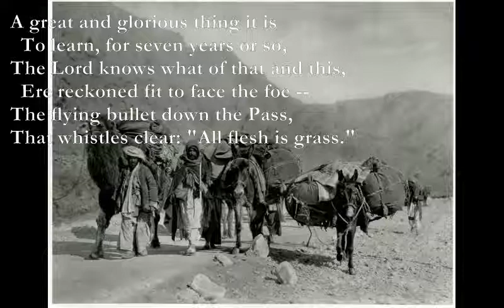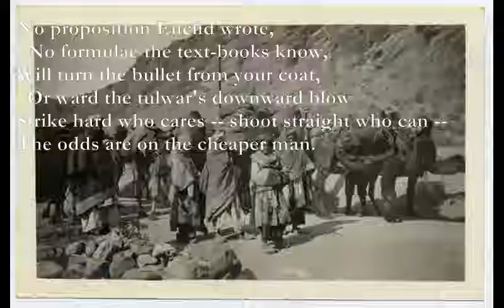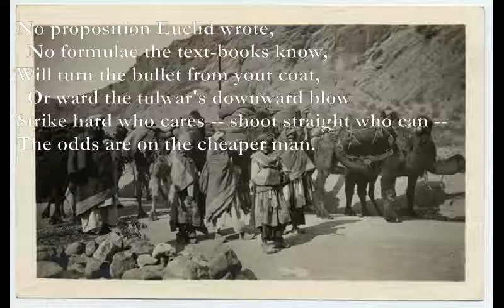Arithmetic on the Frontier [KIPLING poem set to music]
Here is another of Kipling's poems which I have set to music:

Arithmetic on the Frontier
Am D
A great and glorious thing it is
C E7
  To learn, for seven years or so,
Am D
The Lord knows what of that and this,
C E7
  Ere reckoned fit to face the foe --
G Dm
The flying bullet down the Pass,
C- G E7
That whistles clear: "All flesh is grass."

Three hundred pounds per annum spent
  On making brain and body meeter
For all the murderous intent
  Comprised in "villanous saltpetre!"
And after -- ask the Yusufzaies
What comes of all our 'ologies.

Dm G
A scrimmage in a Border Station --
Am E7
  A canter down some dark defile --
Am - G - F - D
Two thousand pounds of education
Am E7
  Drops to a ten-rupee jezail --
Am - G - F - Em
The Crammer's boast, the Squadron's pride,
Am E7
Shot like a rabbit in a ride!

No proposition Euclid wrote,
  No formulae the text-books know,
Will turn the bullet from your coat,
  Or ward the tulwar's downward blow
Strike hard who cares -- shoot straight who can --
The odds are on the cheaper man.

One sword-knot stolen from the camp
  Will pay for all the school expenses
Of any Kurrum Valley scamp
  Who knows no word of moods and tenses,
But, being blessed with perfect sight,
Picks off our messmates left and right.

With home-bred hordes the hillsides teem,
  The troopships bring us one by one,
At vast expense of time and steam,
  To slay Afridis where they run.
The "captives of our bow and spear"
Are cheap, alas! as we are dear.